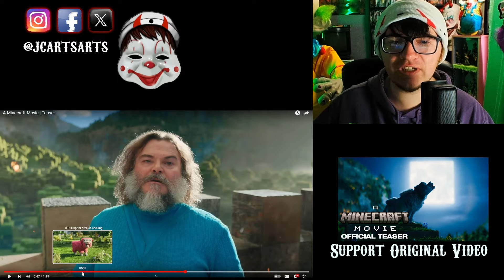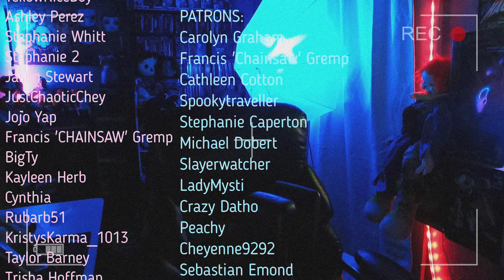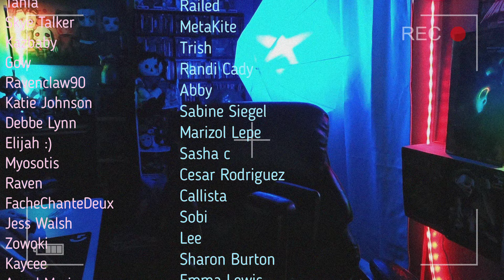Reacting to A Minecraft Movie OFFICIAL TEASER ! | Ummmmm lol.